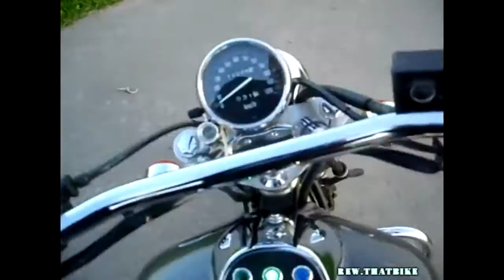Kawasaki Eliminator exhaust sound and fly by